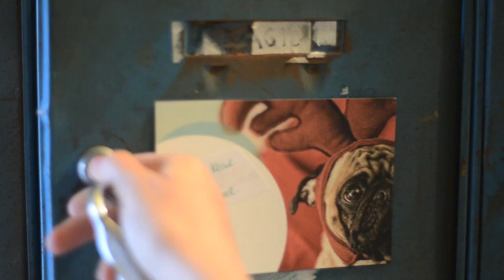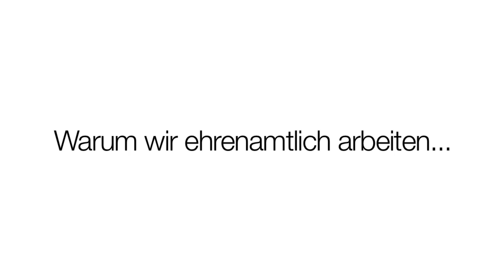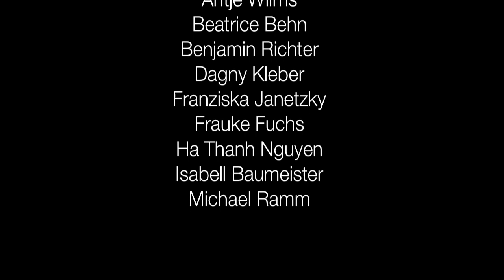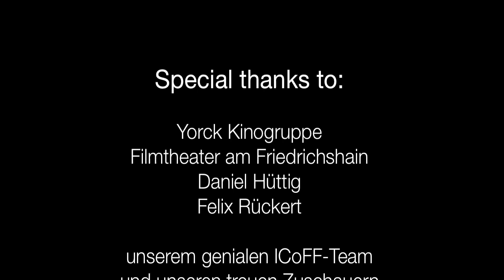Das International Comedy Film Festival stellt sich vor.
Wir sind das International Comedy Film Festival.

Wir lieben es, zu lachen und wir lieben es, andere Leute zum Lachen zu bringen. Deshalb kuratieren wir monatlich ein vielfältiges, abwechslungsreiches und qualitativ hochwertiges Filmprogramm voller Independent- und Arthouse- Komödien aus aller Welt (Die Komische Filmnacht im Filmtheater am Friedrichshain).

Im Dezember 2011 konnten wir dank der großartigen finanziellen Unterstützung unserer Fans die erste Festivalausgabe präsentieren.

Das Leben ist nicht immer lustig. Unsere Filme schon.